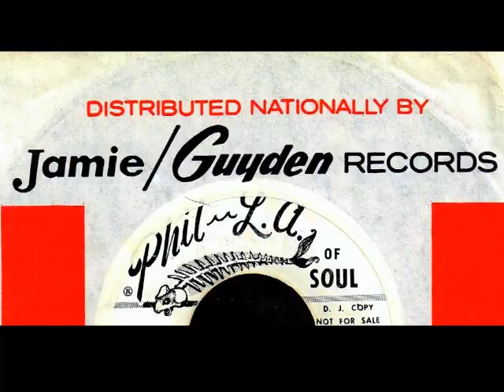Dee Irwin - BETTER TO HAVE LOVED AND LOST (1967)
To the rest of the country, the city was most notably known for the Cameo/Parkway teen vocalists and dance crazes and American Bandstand.  The Cameo/Parkway machine had for the most part, run its course and Bandstand had moved to Hollywood.  Beautifully crafted, orchestral soul masterpieces created under the production of names such as, Thom Bell, Jerry Ragovoy, Kenny Gamble, Leon Huff and Bob Finiz began to grace the airwaves.  Case in point is this lovely recording from May 1967 featuring the voice of DiFosco "Dee" T. Ervin Jr. - stage name:  Dee Irwin and Big Dee Irwin.  Starting his singing career as a member of the Pastels, he eventually embarked as a solo act later signing with Dimension Records.  Irwin would go on to record for at least 10 different record companies between 1957 and 1977.  The Rob Finiz produced,  'Better To Have Loved And Lost' with its Righteous Brothers styled arrangement by Richard Rome, is sweet soul at its finest and an original composition by Irwin as well.  Another disc to be thrown in the pile of obscure quality recordings that deserved a better fate.